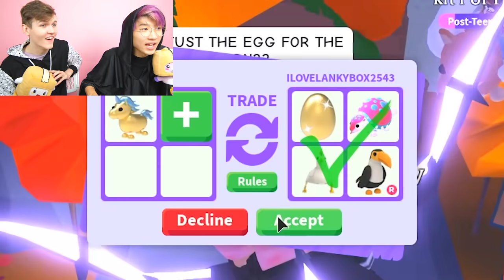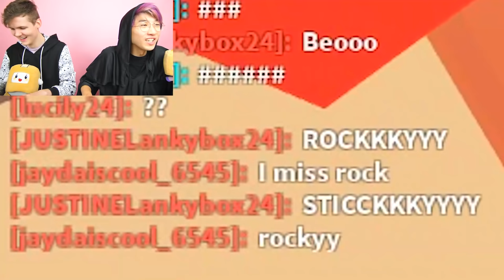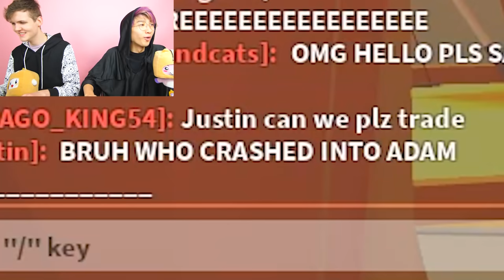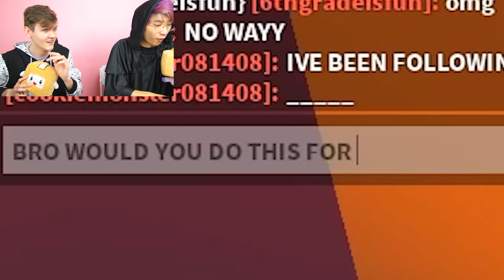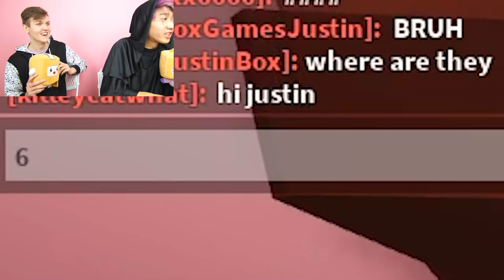Can We Beat The TRADING SHADOW DRAGONS ONLY CHALLENGE In Roblox ADOPT ME!? (MEGA RARE TRADES!)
LankyBox tries TRADING SHADOW DRAGONS ONLY CHALLENGE In Roblox ADOPT ME!? (MEGA RARE TRADES!)

LankyBox World!